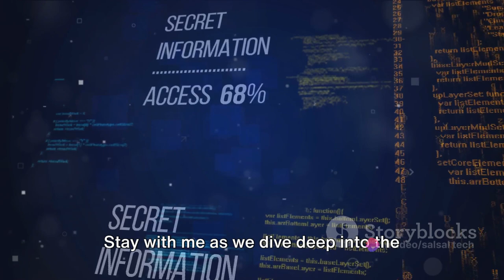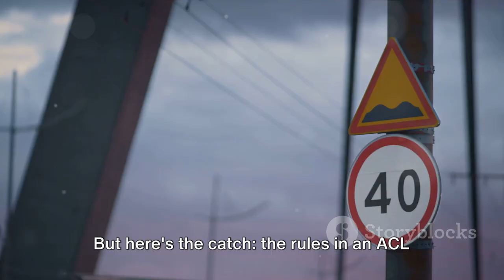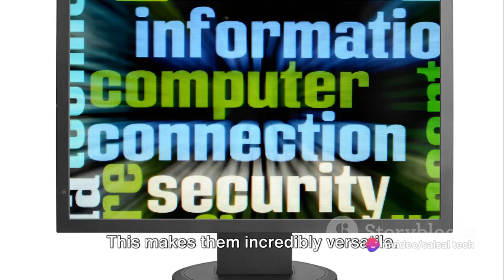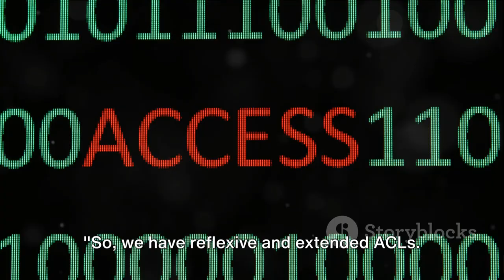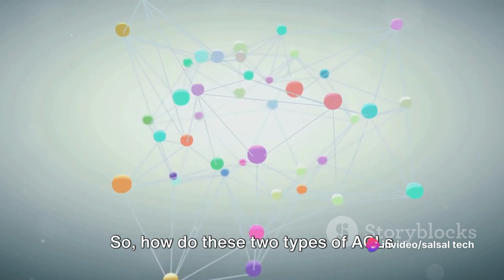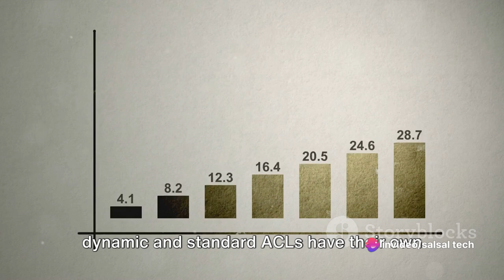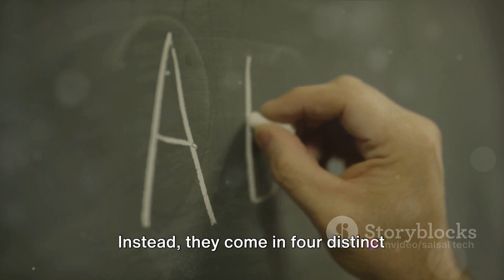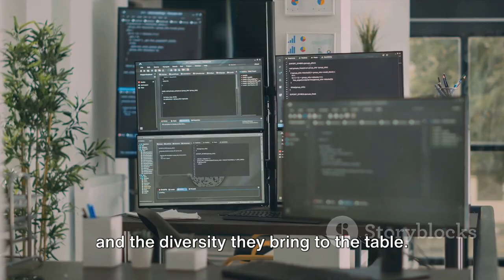Cyber security What is Access Control list(ACL )and it Types in networking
Decoding ACL: The Traffic Control Master by Information's Workspace

OUTLINE:
00:00:00 The Mystery of Network Traffic Control
00:01:30 The Anatomy of an ACL
00:02:54 Part 1
00:04:46 Part 2
00:06:46 A Summary